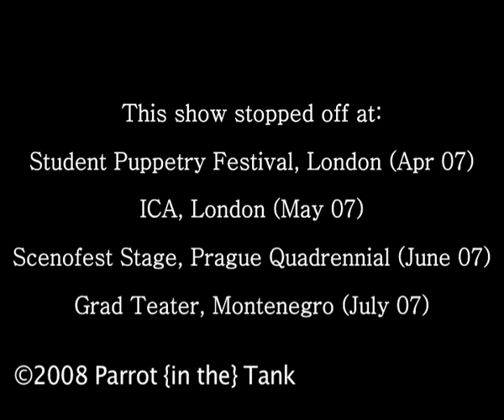Freeman Gallop by Parrot {in the} Tank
Theatre show of Parrot {in the} Tank in 2007.